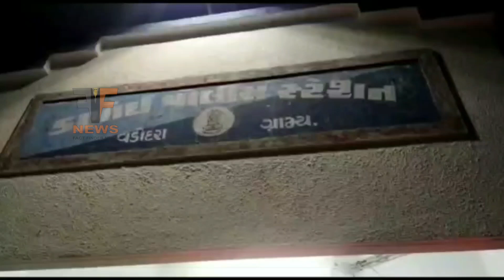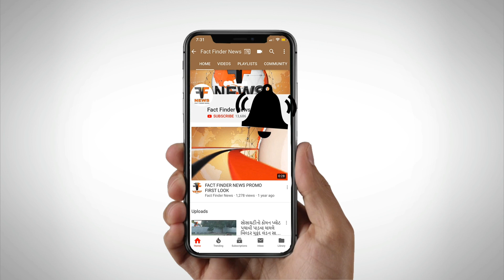ડભોઇ: પોલીસ તમાશો જોતી રહી અને લઘુમતી ટોળાએ ગૌરક્ષકો પર હિંસક હુમલો કર્યો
ડભોઇ: પોલીસની હાજરીમાં ગૌરક્ષકો પર ગ્રામજનોનો હિંસક હુમલો